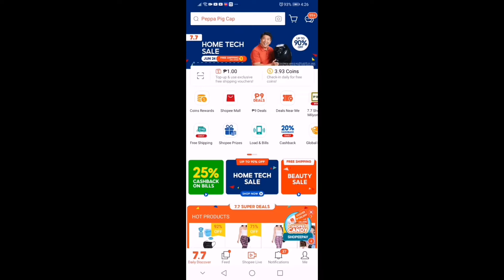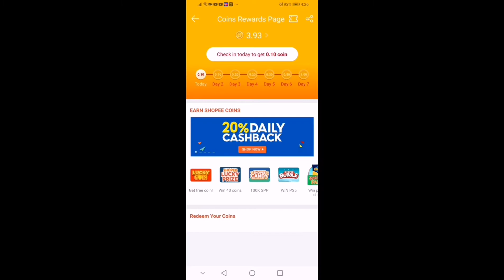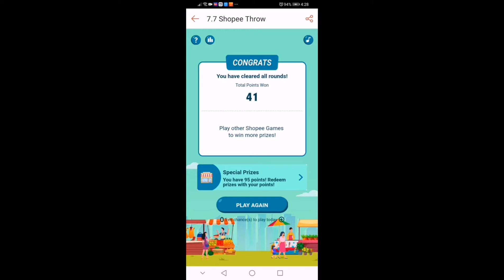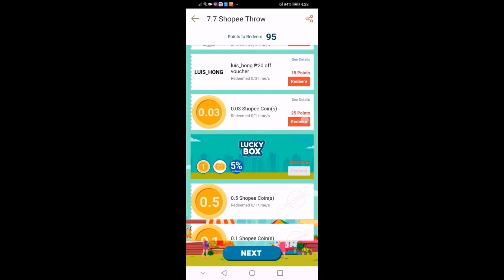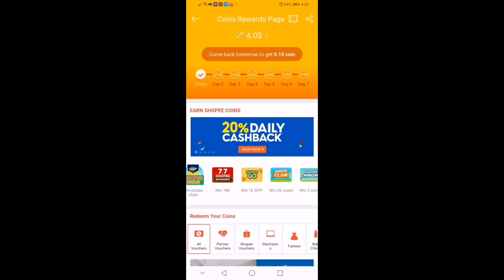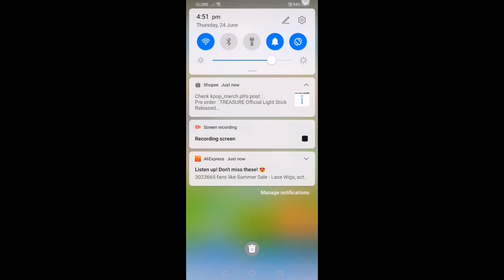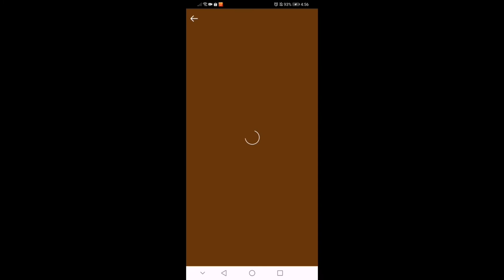shopee mall games 30